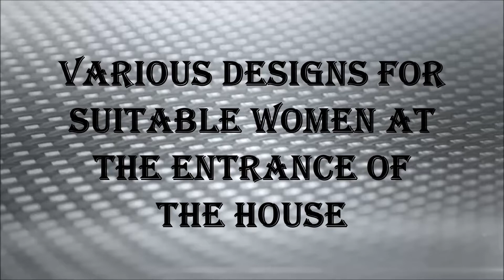Various Designs for Suitable Women at the Entrance of the House